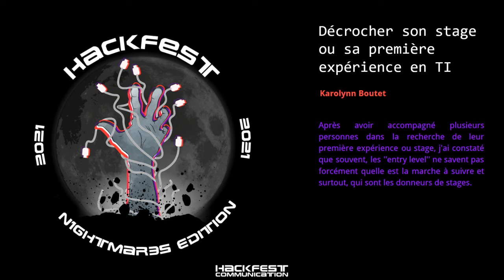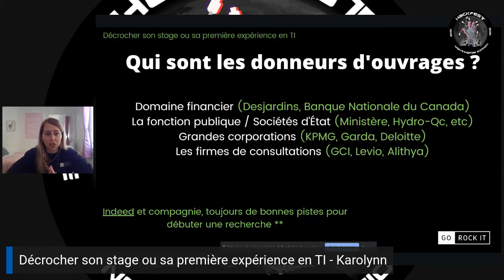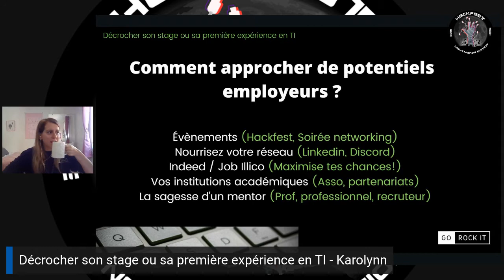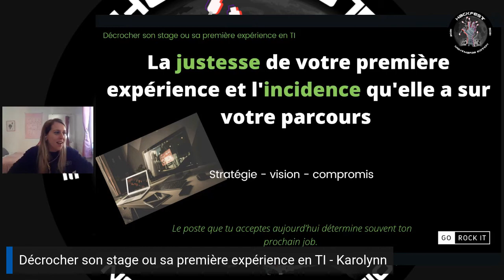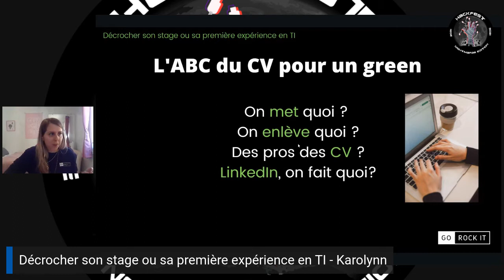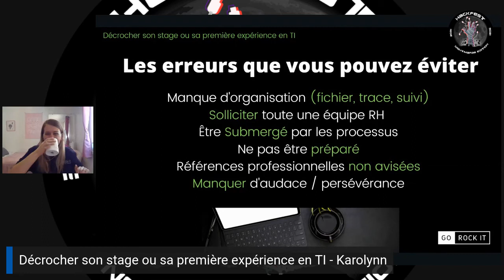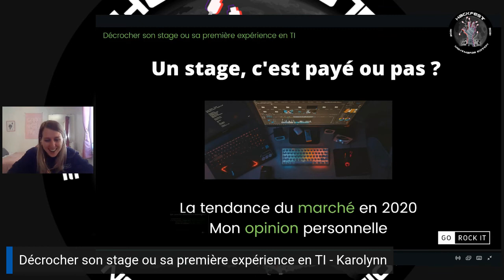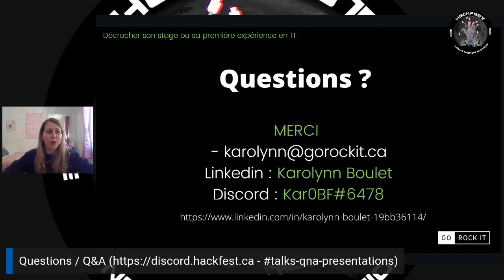Décrocher son stage ou sa première expérience en TI (Karolynn Boulet)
Après avoir accompagné plusieurs personnes dans la recherche de leur première expérience ou stage, j'ai constaté que souvent, les ''entry level'' ne savent pas forcément quelle est la marche à suivre et surtout, qui sont les donneurs de stages.

Le but de cette conférence sera de donner des pistes de solutions et de parler de la réalité du marché pour des gens fraîchement gradués ou qui cherche un stage en entreprise.

Qui sont les donneurs d'ouvrages ?
Comment approcher de potentiels employeurs ?
La justesse de votre première expérience et l'incidence quelle à sur votre parcours
L'ABC du CV pour un green
Les erreurs que vous pouvez éviter
Un stage, c'est payé ou pas ?
Le salaire d'un junior sur le marché actuel, à quoi on peut s'attendre ?
Chacun des points ci dessus pourrait pratiquement être une conférence en soi, mais il est tout de même important de survoler ces notions pour au moins, avoir quelques pistes de solutions!

Hackfest 2021 - Karolynn Boutet